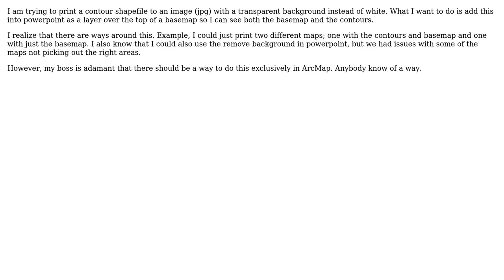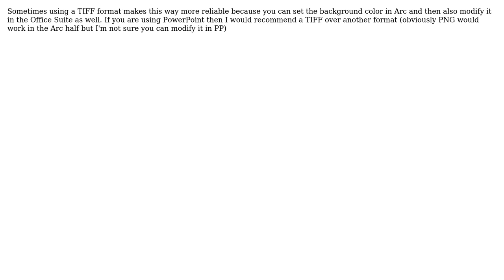GIS: In ArcMap how do I print to an image (jpg or pdf) with a transparent backgrounds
GIS: In ArcMap how do I print to an image (jpg or pdf) with a transparent background?

With thanks & praise to God, and with thanks to the many people who have made this project possible! | Content (except music & images) licensed under CC BY-SA | Music | Images & others | With thanks to user PolyGeo user Kevin user GeoGhost user ajbrachman88 and the Stack Exchange Network Trademarks are property of their respective owners. You are responsible for your own actions.